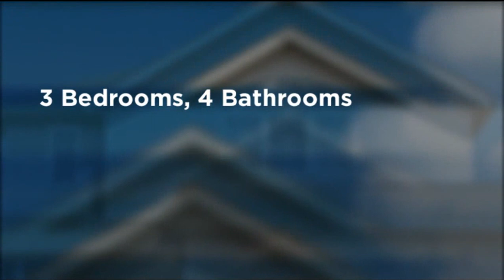217 Laurel Springs, Kitchener